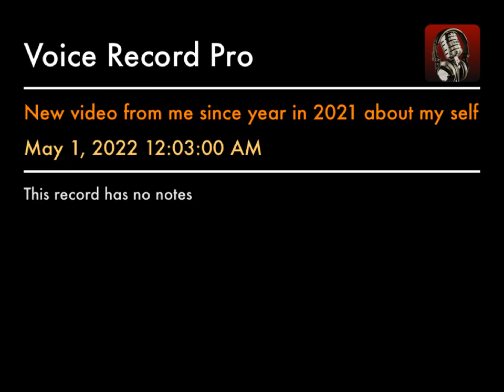New video from me since year in 2021 about my self